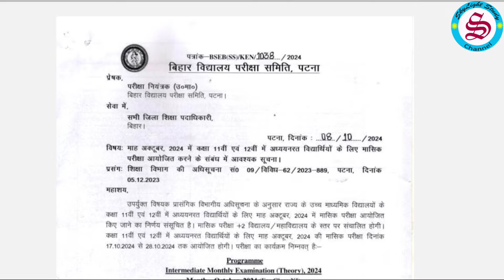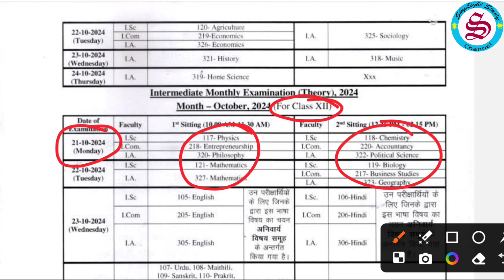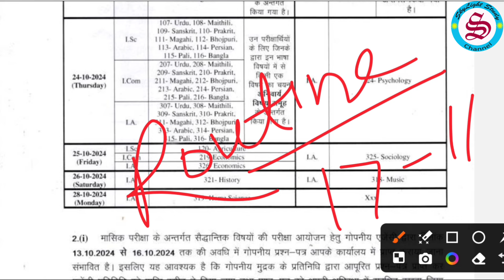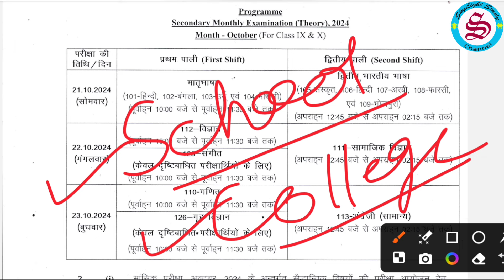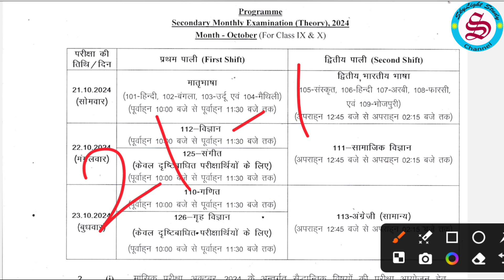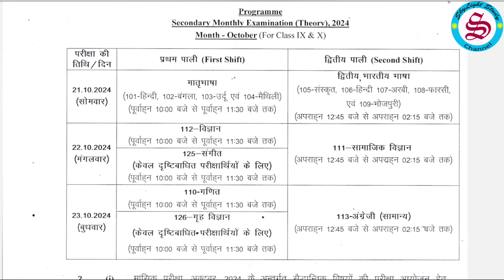आज से शुरू: 9th 10th 11th 12th october monthly exam 2024| october monthly exam date 2024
Class 9th 10th 11th 12th ke liye fir se october me monthly exam 2024 ka aayojan hone ja raha hai, jiska date aa chuka hai aur routine bhi aa chuka hai. kis kis class ka october monthly exam kab se shuru hoga aur matric inter 2025 ke liye 10th 12th ka sentup exam kab se hoga.
Ya koi student ye october monthly exam 2024 na de to us par kya karwai hogi, october monthly exam ke in sari baton ki jankari is video me di gai hain.
9th 10th 11th और 12th के छात्रों की अक्टूबर 2024 में होने वाली मासिक परीक्षा का डेट और रूटीन जारी हो चुका है, सारी जानकारी वीडियो में दी गई है।

🔴🔥बिहार बोर्ड अक्टूबर मासिक परीक्षा (Monthly Exam October 2024) का रूटीन डाउनलोड